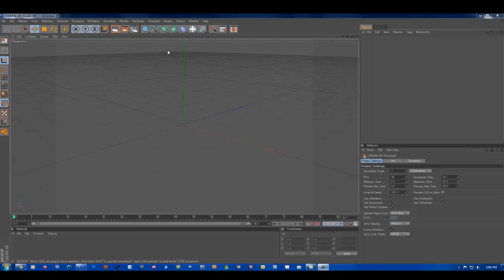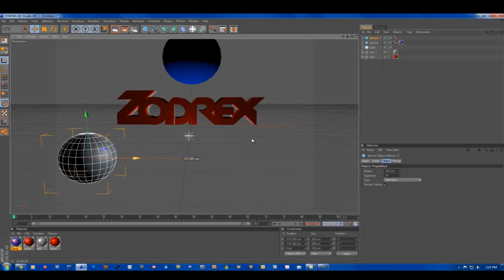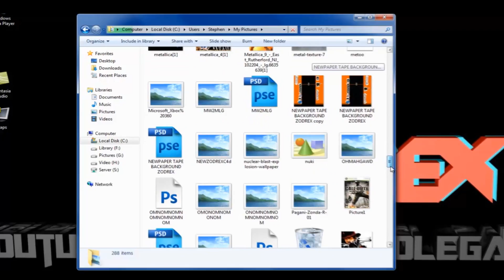Cinema 4D Desktop Speed Art [HD]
Speed art i did today :)